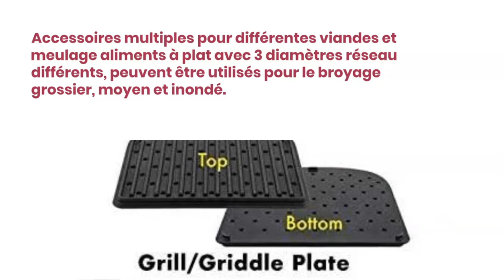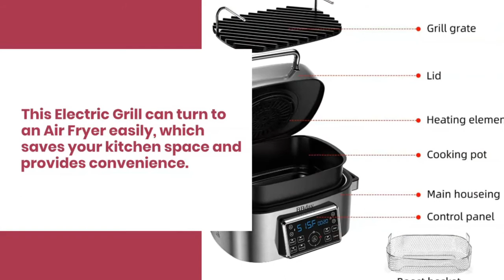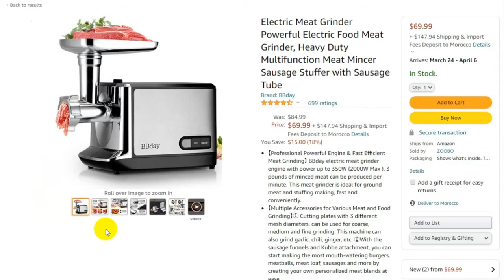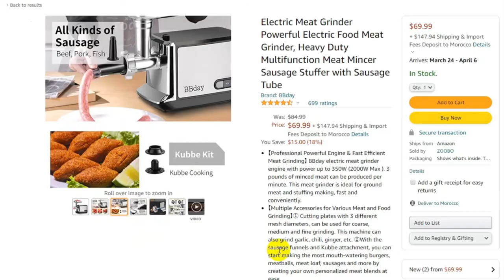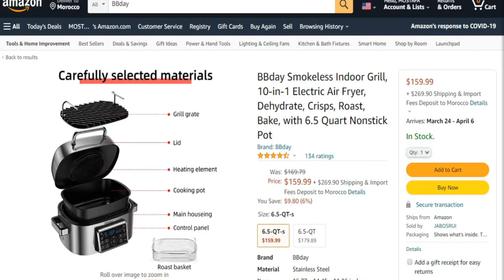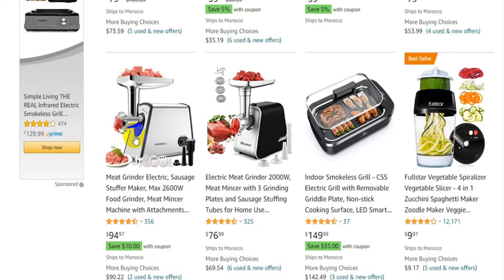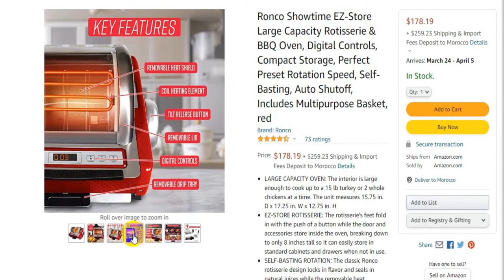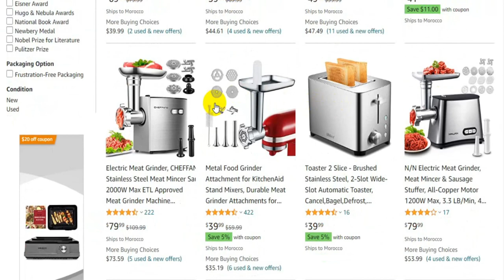Strong electric meat grinder: Electric pan For Lovers: Creative Meal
For Lovers: Creative Meal :Strong electric meat grinder
Electric pan
Professional Powerful Engine & Fast Efficient Meat Grinding BBday electric meat grinder engine with power up to 350W 2000W Max . 3 pounds of minced meat can be produced per minute. This meat grinder is ideal for ground meat and stuffing making, fast and
Multifunction Indoor Electric Grill—Grill your favorite foods to char-grilled perfection, or go beyond grilling with 7 additional cooking functions: Air Grill 4 scene settings),Roast,Bake, Air Fry, Dehydrate,Fries,Meat etc. This Electric Grill can turn to an Air Fryer easily, which saves your kitchen space and provides convenience.